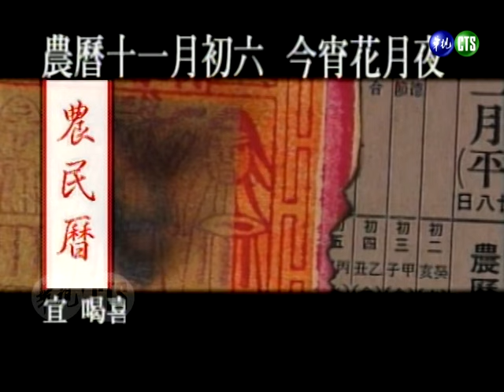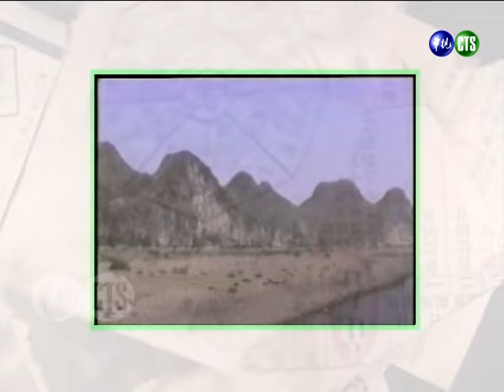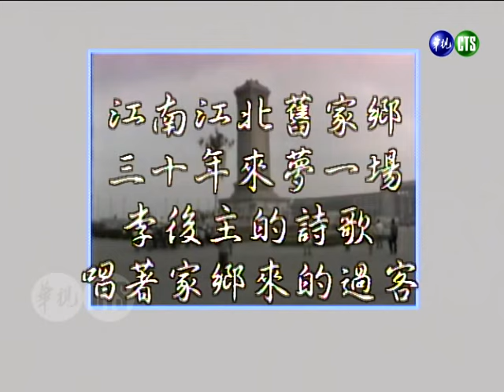【今宵花月夜】第190集｜費玉清 潘美辰（我曾用心愛過你／你就是我唯一的愛／其實我好想有人陪）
民國84年12月26日播出第190集，特別來賓：潘美辰、司馬中原。

▶潘美辰唱《我曾用心愛過你》
▶潘美辰唱《你就是我唯一的愛》
▶潘美辰唱《其實我好想有人陪》

【今宵花月夜】第38集｜費玉清 潘美辰 陳美鳳 伍浩哲（我想有個家/誰讓我流淚/無路可退/情難斷斷袂離）
【今宵花月夜】第54集｜費玉清 呂方 潘美辰（多愛你一天/一生託給一個人/明明白白我的心）
【今宵花月夜】第58集｜費玉清 楊小萍 潘美辰（月兒像檸檬/碎心戀/寸寸相思為了你/對你懷念特別多/無路可退）
潘美辰仙姑下凡？！哼的再糟她都猜得出來！神到胡瓜都跪了！【紅白勝利】音癡大考驗